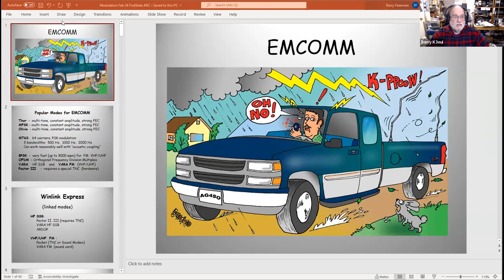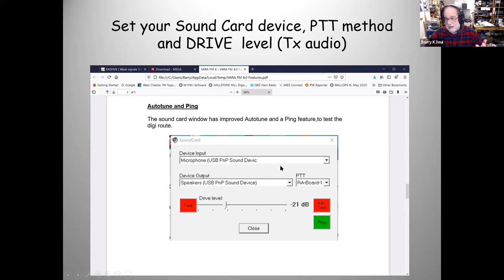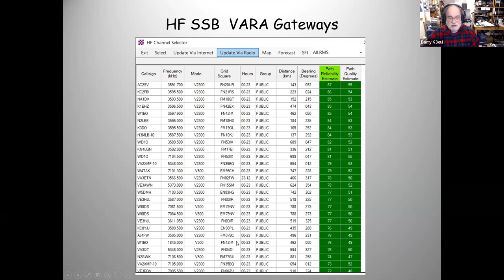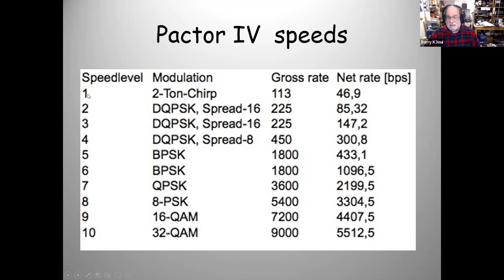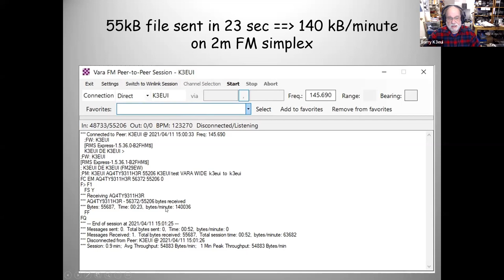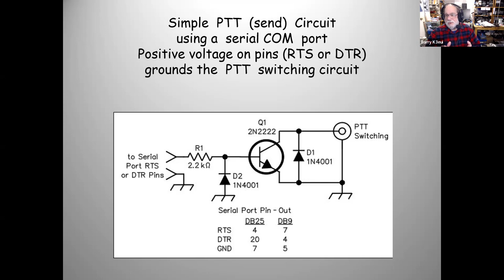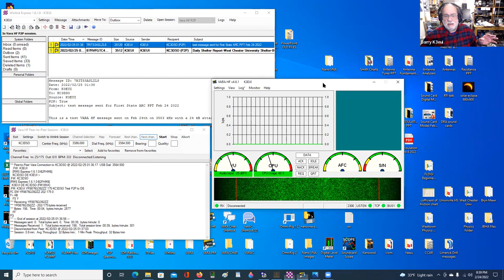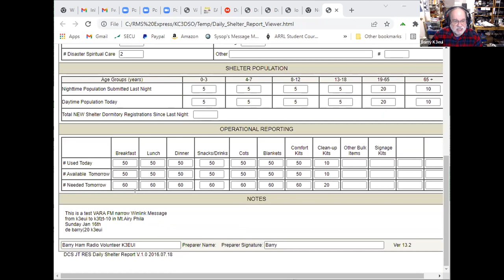FSARC Presentation February 2022 - EMCOM by K3EUI